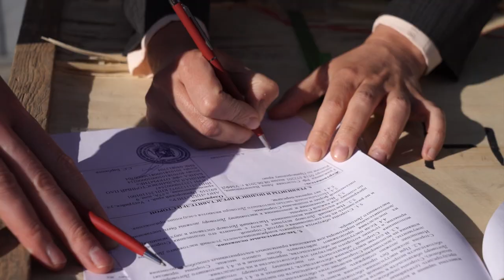Новое оборудование приобрели волонтеры для центра беспилотной авиации Приморья.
Передача фрезерного станка состоялась на базе проектно-ремонтной лаборатории для проектирования беспилотных летательных аппаратов Приморского добровольческого движения поддержки батальона «Тигр». Представители волонтерской группы «Я готов» рассказали, что станок был приобретен на средства членов организации.